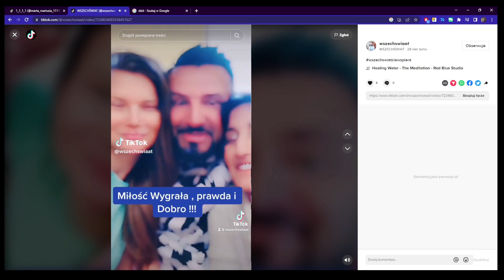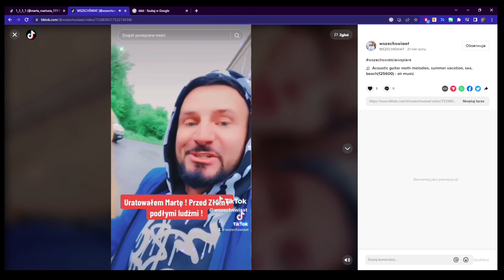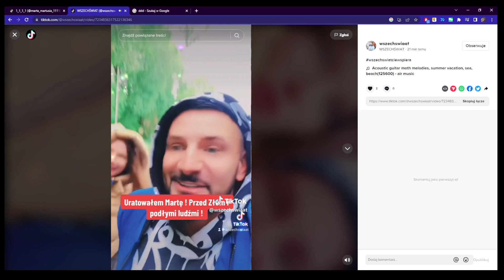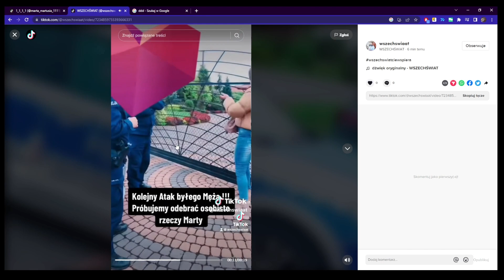Kosmiczny ratunek czy to koniec ?